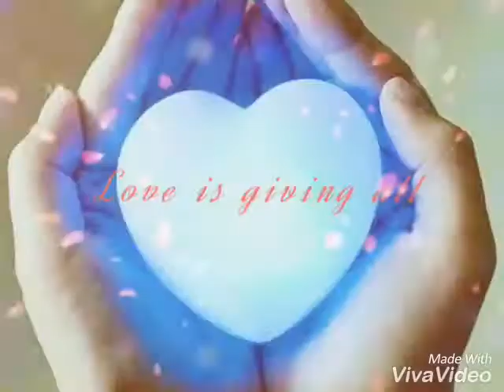Wedding day. BRYAN AND JENNY.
Enjoy your wedding moment..